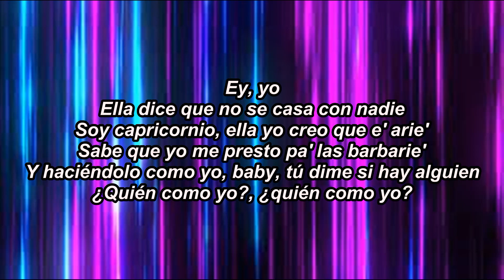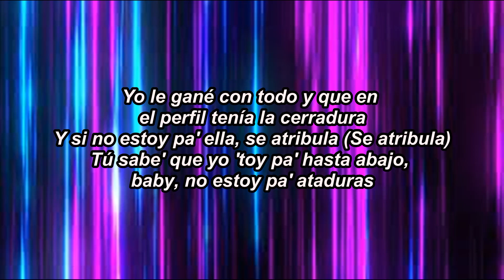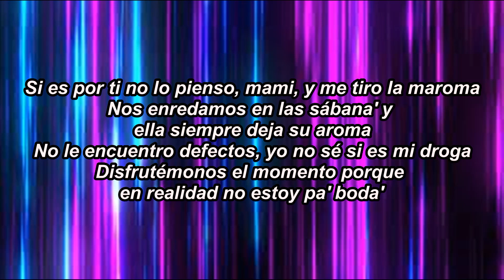Myke Towers - MI DROGA (lyrics) | SOUND TOWN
(Letra):
[Intro]
Sí, sí
Ey

[Coro]
Si es por ti no lo pienso, mami, y me tiro la maroma
Nos enredamos en las sábana' y ella siempre deja su aroma
No le encuentro defectos, yo no sé si es mi droga
Disfrutémonos el momento porque en realidad no estoy pa' boda'

[Verso 1]
Ey, yo
Ella dice que no se casa con nadie
Soy capricornio, ella yo creo que e' arie'
Sabe que yo me presto pa' las barbarie'
Y haciéndolo como yo, baby, tú dime si hay alguien
¿Quién como yo?, ¿quién como yo?
La amiga dijo: "Ni que tan bien" y dije "okey, cómo no"
Y eso le incomodó, yo prendo otro blunt
Hasta los opuesto' están diciendo que le meto cabrón
No hay duda de que tú estás dura (Estás dura)
Yo le gané con todo y que en el perfil tenía la cerradura
Y si no estoy pa' ella, se atribula (Se atribula)
Tú sabe' que yo 'toy pa' hasta abajo, baby, no estoy pa' ataduras

[Verso 2]
Siempre se tira las maroma' como acróbata
Sube las fotos con los location' cuando no va a estar
Mami, ella' no salen de su casa por no gastar
Y tú anda' con billete' azule' como lo' Avatar
Hoy la liga va a matar
Quiere que yo vaya y se lo haga en su ciudad natal
Eso es mío, dame acá
Dice que a la hora 'e la verdad no se va a echar pa'trá'
Se crió perreando desde los tiempo' de "Rakatá"
Creo que es mi droga porque de ella yo me envicié
¿Qué es lo que somo' o qué seremo'? Yo ni sé
Toa' las babie' en fila, parece un buffet
No lo pensó, pa' comerno' conmigo se fue
No estoy pa' boda', pero contigo me tiro la soga
Ella no con to' el mundo dialoga
Mis tema' romantic todo' son for you, my lova
"El que come calla'o, come dos vece'", ese e' el eslogan

[Outro]
Yo 'toy pa' hasta abajo, no estoy pa' ataduras
No estoy pa' ataduras
Porque en realidad no estoy pa' boda'